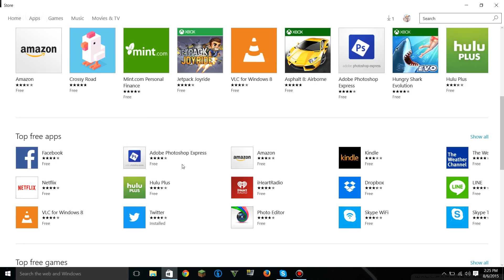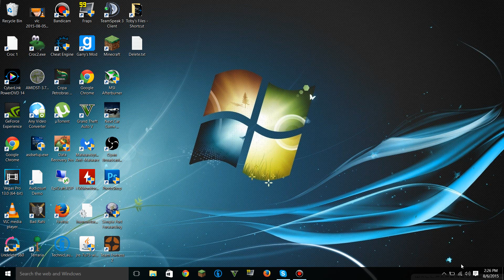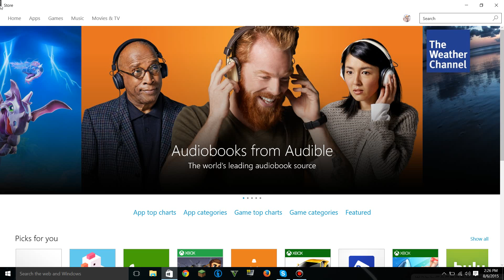Windows 10 Cant install apps & Store Crash [Fix]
Command: del /q %localappdata%\Packages\Microsoft.WindowsStore_8wekyb3d8bbwe\LocalState\*.json